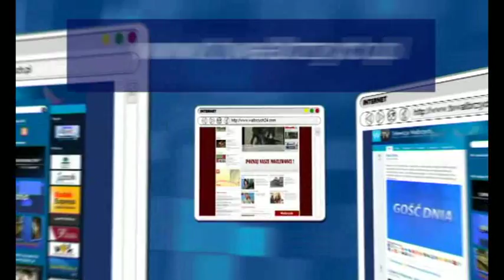Gość Dnia - Paweł Ossowski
Gość Dnia - Paweł Ossowski, Telewizja Wałbrzych